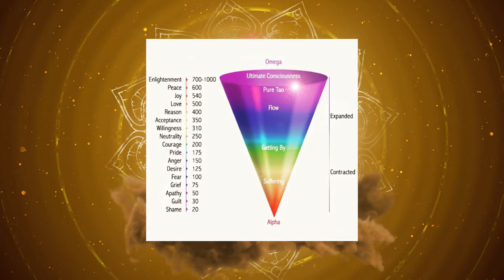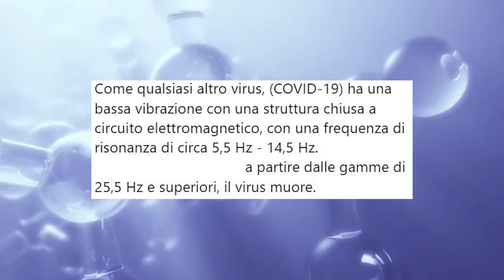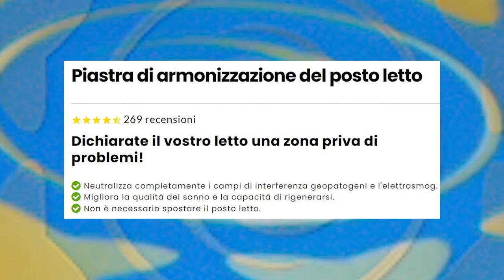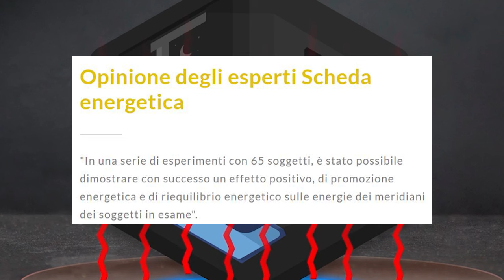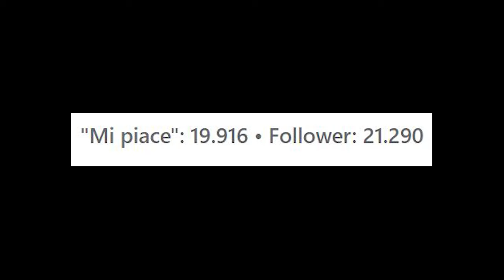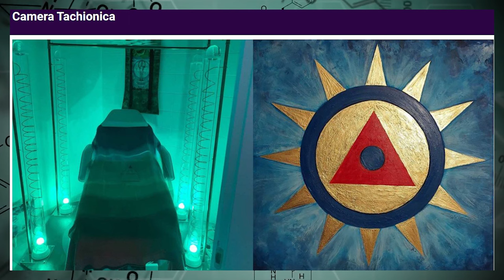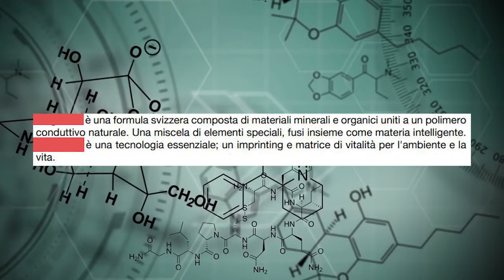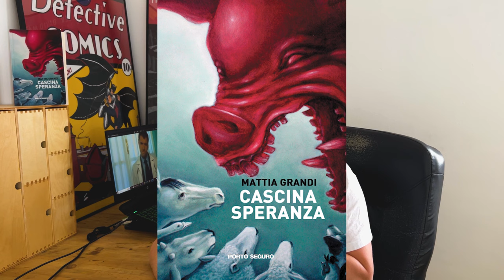Tachioni, medicina vibrazionale ed altre amenità [L'Infiltrato #18]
Continua il viaggio nel mondo complottista della "medicina alternativa" (e affini) antisistema indipendente non pagata dai poteri forti.
Oggi parliamo di tachioni, quanti e prana padano.